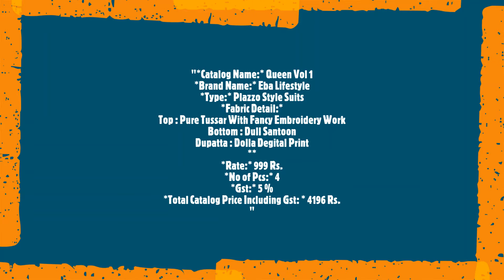Queen Vol 1 Eba Lifestyle Plazzo Style Suits Tussar Fancy Embroidery Casual Wear Manufacturer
"Queen Vol 1 Eba Lifestyle Plazzo Style Suits Tussar Fancy Embroidery Casual Wear Manufacturer Wholesaler Ahmedabad Surat

Catalog Name: Queen Vol 1
Brand name: Eba Lifestyle
Type: Plazzo Style Suits
Fabric Detail:
Top : Pure Tussar With Fancy Embroidery Work
Bottom : Dull Santoon
Dupatta : Dolla Degital Print

Rate: 999
No of pcs: 4
Total Catalog Price: 4196 +Gst.
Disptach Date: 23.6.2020